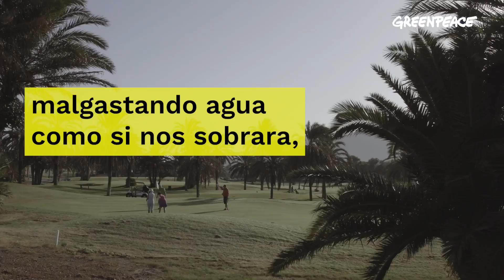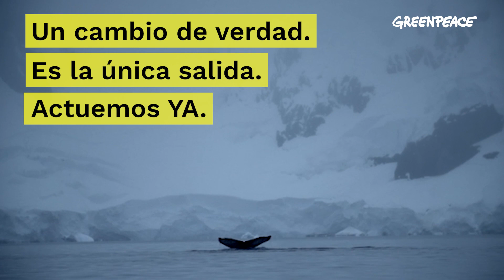Día del Medioambiente: necesitamos un cambio de verdad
En el Día del Medioambiente recordamos que no estamos respetando los límites del planeta y que necesitamos un cambio YA.